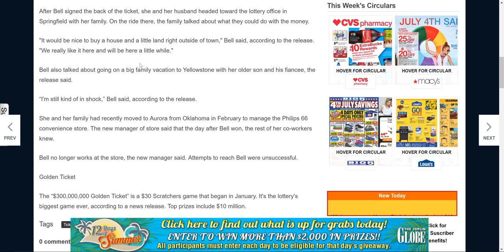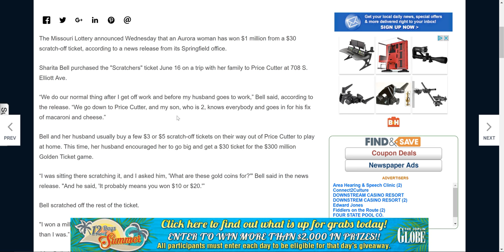🙀💵 If I had a million dollars I'd be rich - I was scratching & asked , What are these gold coins?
The Missouri Lottery announced Wednesday that an Aurora woman has won $1 million from a $30 scratch-off ticket, according to a news release from its Springfield office.

Sharita Bell purchased the "Scratchers" ticket June 16 on a trip with her family to Price Cutter at 708 S. Elliott Ave.

“We do our normal thing after I get off work and before my husband goes to work,” Bell said, according to the release. “We go down to Price Cutter, and my son, who is 2, knows everybody and goes in for his fix of macaroni and cheese.”

Bell and her husband usually buy a few $3 or $5 scratch-off tickets on their way out of Price Cutter to play at home. This time, her husband encouraged her to go big and get a $30 ticket for the $300 million Golden Ticket game.

“I was sitting there scratching it, and I asked him, 'What are these gold coins for?'" Bell said in the news release. "And he said, 'It probably means you won $10 or $20.'”

Bell scratched off the rest of the ticket.

"I won a million dollars," Bell said and handed the ticket to her husband. "I think he was more shocked than I was.”

After Bell signed the back of the ticket, she and her husband headed toward the lottery office in Springfield with her family. On the ride there, the family talked about what they could do with the money.

"It would be nice to buy a house and a little land right outside of town," Bell said, according to the release. "We really like it here and will be here a little while."

Bell also talked about going on a big family vacation to Yellowstone with her older son and his fiancee, the release said.

“I'm still kind of in shock,” Bell said, according to the release.

She and her family had recently moved to Aurora from Oklahoma in February to manage the Philips 66 convenience store. The new manager of store said that the day after Bell won, the rest of her co-workers knew.

Bell no longer works at the store, the new manager said. Attempts to reach Bell were unsuccessful.

Golden Ticket

The “$300,000,000 Golden Ticket” is a $30 Scratchers game that began in January. It's the lottery's biggest game ever, according to a news release. Top prizes include $10 million.